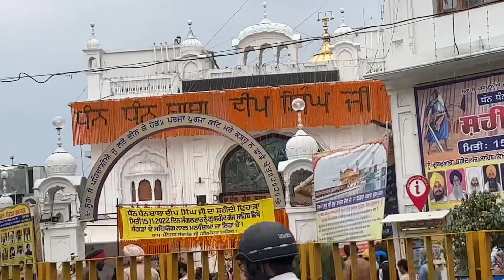Viah Diya Tyaria 😍🥰 | Himachal marriage 😇 | Daily Routine 😬 | Keep Support 🙏🏻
Wmk 🙏🏻🙏🏻🙏🏻

Angel’s Kitchen 👉🏻 New channel 👇🏻

Instagram id 👇🏻

Snapchat id 👇🏻